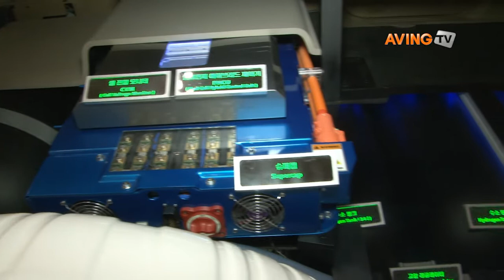[SWEET 2012] 현대기아자동차 수소연료전지차 기술은 세계 TOP4 수준이다!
현대 기아자동차는 4월 24일(화)부터 26일(목)까지 광주 김대중컨벤션센터에서 열리는 'SWEET2012(Solar, Wind & Earth Energy Trade Fair 2012)'에 참가해 수소연료전지차를 선보이며, 친환경자동차인 수소연료전지차 기술은 세계 TOP4 수준이라고 밝혔다.